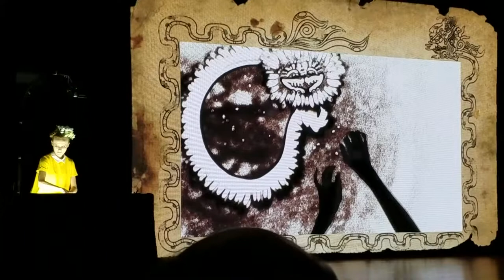Sand art show at The Grand Moon Palace 2018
An artist using sand to tell a story